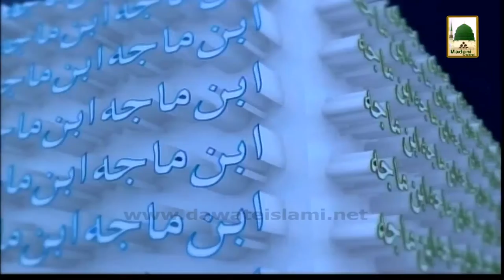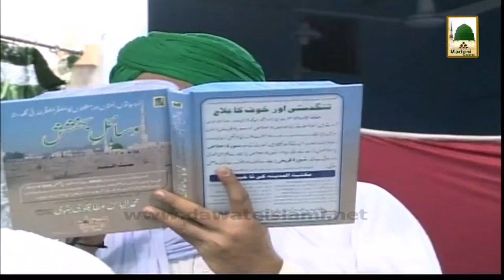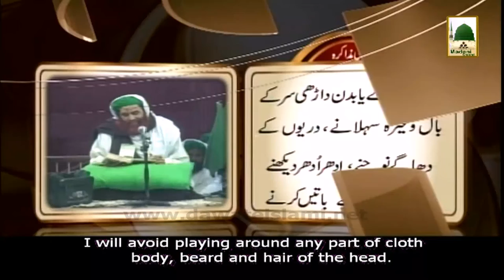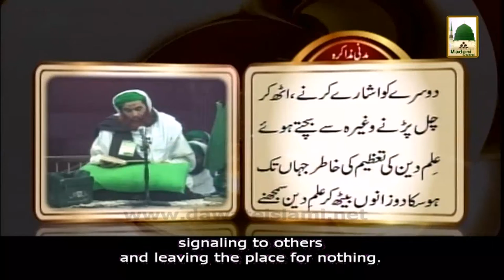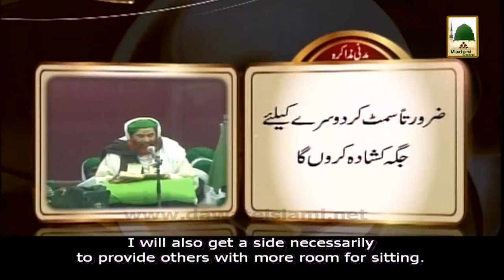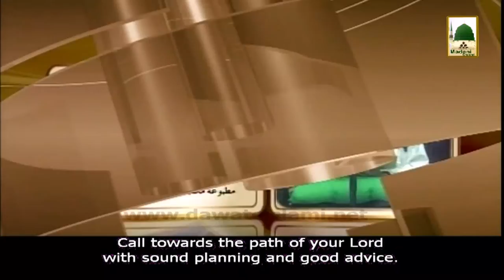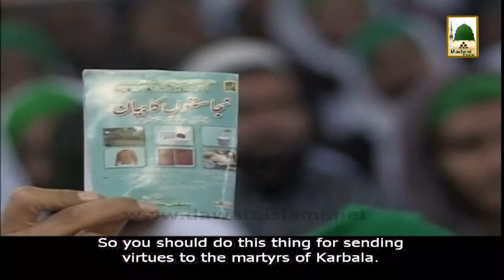Madani Muzakra - Topic Carpet - Maulana Ilyas Qadri (1)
Shaikh e Tareeqat Ameer e Ahle Sunnat Maulana Ilyas Qadri distributed very good Madani Pearls about - Carpet - in one of the famous Program of Madani Channel namely; Madani Muzakra.